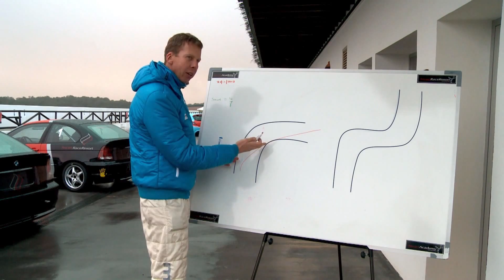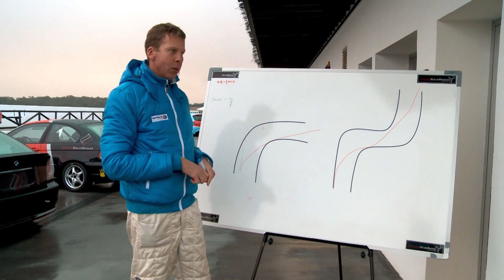Die Ideallinie - Drive University Folge 12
Drive University - Folge 12 - Die Ideallinie

Wie fahre ich die ideale Linie auf der Rennstrecke? Hobbyrennfahrer Volker lernt beim Endless Summer auf dem Ascari Raceway worauf er mit seinem BMW M3 achten muss, um am Ende bessere Rundenzeiten zu erzielen.